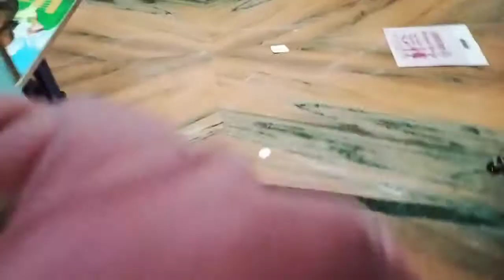ঘরের ছোট ছোট change মন খুশি করে দেয়//সারা দিনের ব্যস্ত routine।।